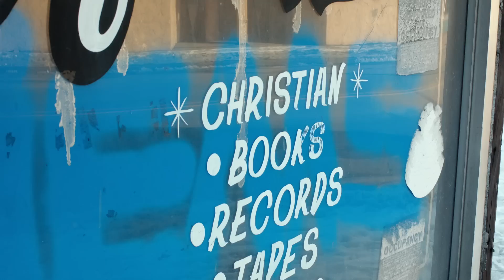Rebirth East St. Louis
For more story videos from The Journey,